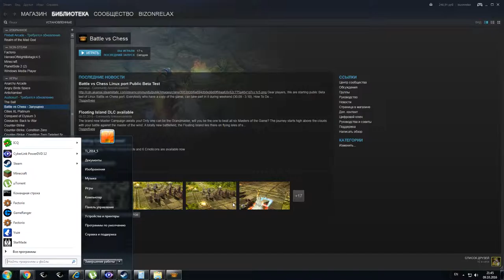Battle vs Chess 10 09 2016 21 40 47 63